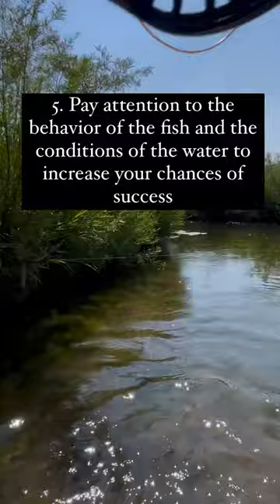5 Tips for Catching Brown Trout on the Fly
Brown trout are a popular and challenging species for fly fishermen, and are widely sought after for their size, strength, and beauty. In order to catch brown trout on the fly, it is important to understand their behavior and preferences, as well as the techniques and strategies that are most effective for catching them.

One of the key principles of fly fishing is matching the flies you use to the insects that the fish are feeding on. Pay attention to what insects are hatching in the water, and use fly patterns that closely mimic these insects. This will increase your chances of catching the fish's attention and getting a strike.

Brown trout tend to prefer cool, clear streams and rivers, as well as deep, still waters in lakes and ponds. Focus your efforts on these types of waters, and look for areas where the trout are likely to be feeding, such as along the edges of weed beds, near structure, and in the seams between fast- and slow-moving water.

In order to effectively catch brown trout on the fly, you will need the right gear. This includes a fly fishing rod with the appropriate weight and length for the type of fishing you will be doing, as well as a fly line that is well-suited to the conditions. You will also need a variety of fly patterns, tippet material, and leaders.

Fly fishing for brown trout can be challenging, and it may take some time and practice to learn the best techniques and strategies. Be patient and persistent, and keep trying different flies, locations, and presentations until you find what works. Pay attention to the behavior of the fish and the conditions of the water, and adjust your approach as needed. By following these tips, you can increase your chances of catching brown trout on the fly and enjoy a successful day of fishing.